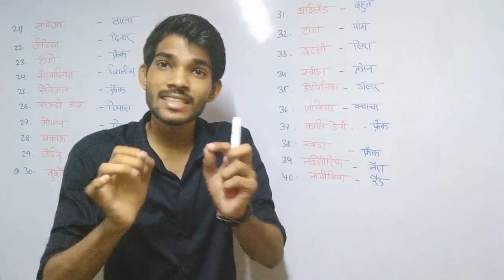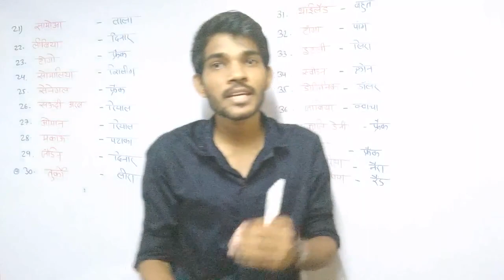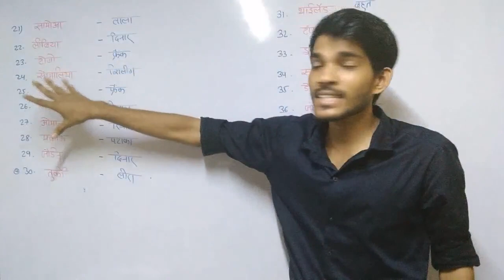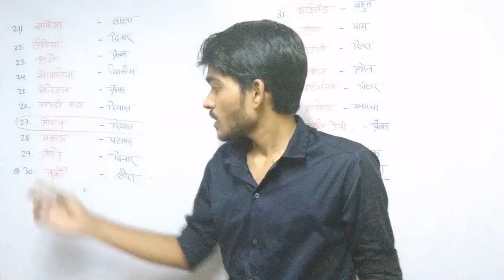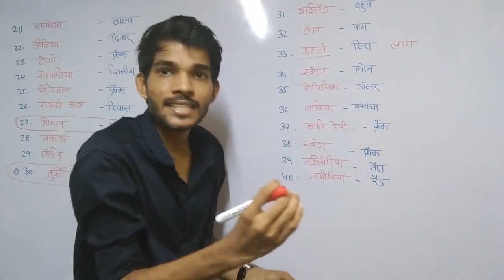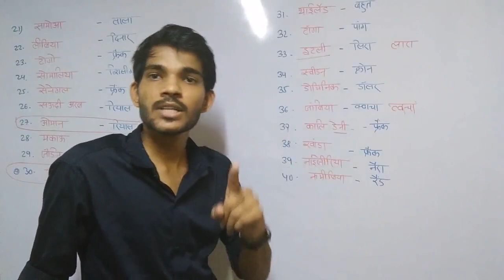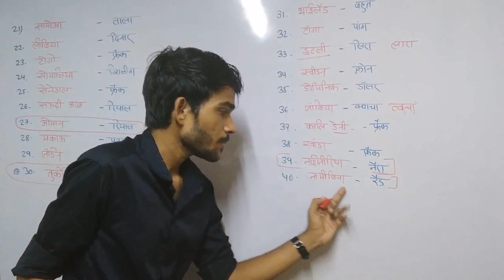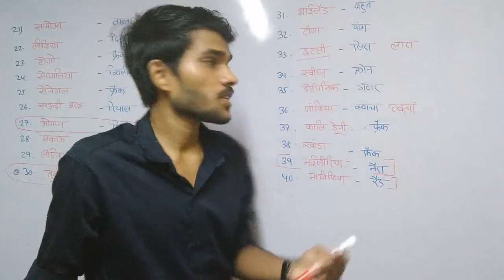Currency and Country best ट्रिक to learn currencies of All important countries भूलना भूल जाओगे।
Welcom Friends

 Mathematics coming soon
 Current Affairs
 Economy
 Ethics
 Apptitude And Reasoning
 proficiency of Computer Coming soon